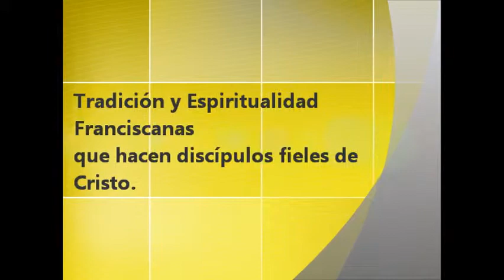Semana Franciscana de estudios filosóficos y teológicos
Semana filosófico teológica ofm conv